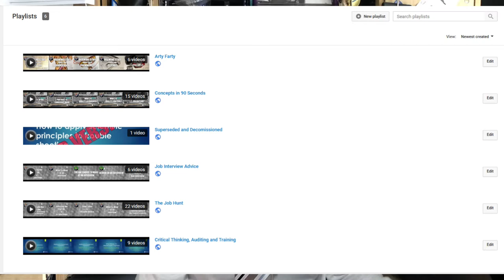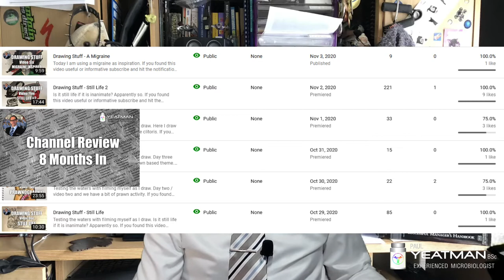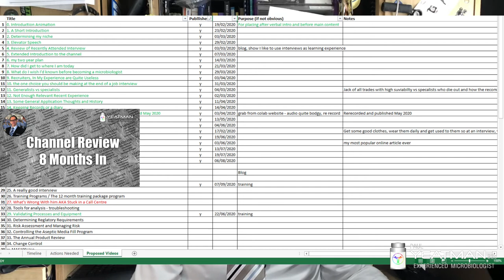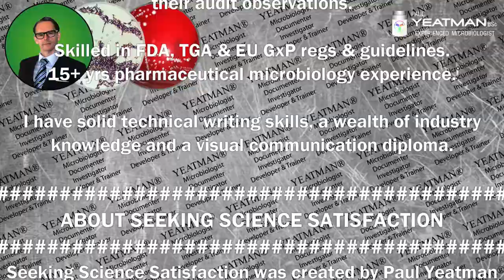You Tube Channel - Is It A Success or Failure? Review After 8 Months Of Operation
Today I discuss such things as audience engagement, what has and had not worked and where to from here.

Career hunting advice and experiences from a former microbiologist who is aiming to be one again.

ABOUT PAUL YEATMAN BSc
I am a microbiologist who analyses and improves the controlled processes of pharmaceutical manufacturing companies allowing them to release batches sooner while also allowing them to operate in an audit ready state so they can reduce or eliminate their audit observations.

Skilled in FDA, TGA & EU GxP regs & guidelines. 15+ yrs pharmaceutical microbiology expertise.

I have solid technical writing skills, a wealth of industry knowledge and a visual communication diploma.

ABOUT SEEKING SCIENCE SATISFACTION
Seeking Science Satisfaction was created by Paul Yeatman with the aim of presenting information useful to job seekers in the science industry and to improve his own communication and presentation skills. This channel contains career hunting advice and experiences from a former microbiologist who is aiming to be one again.